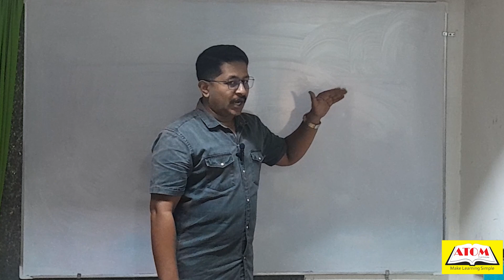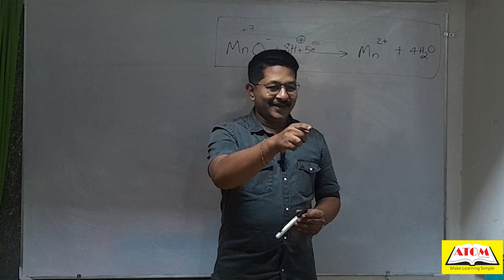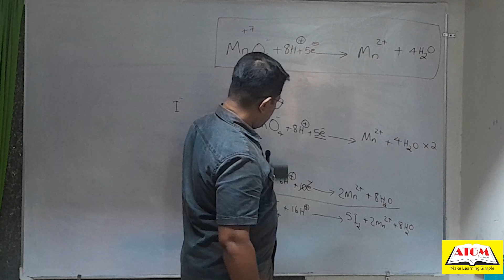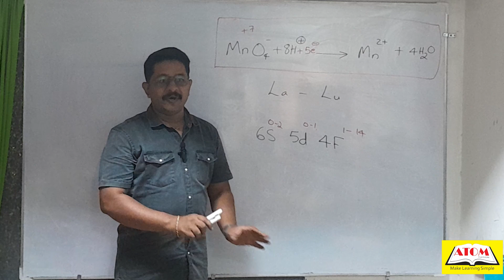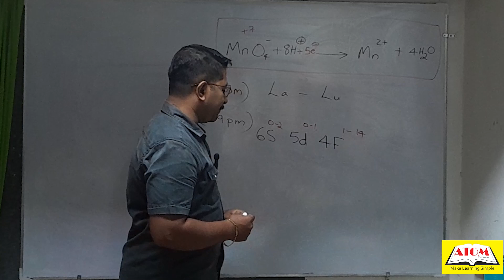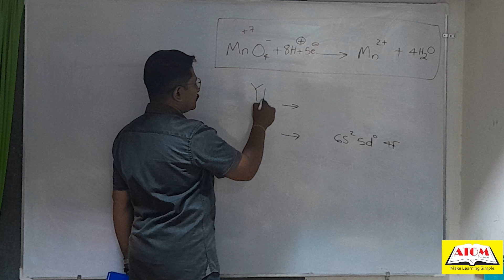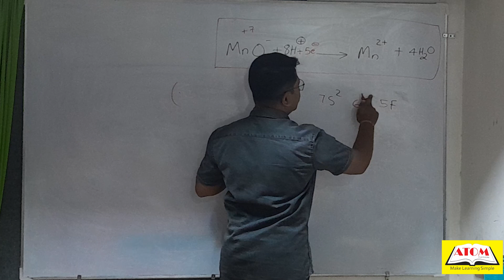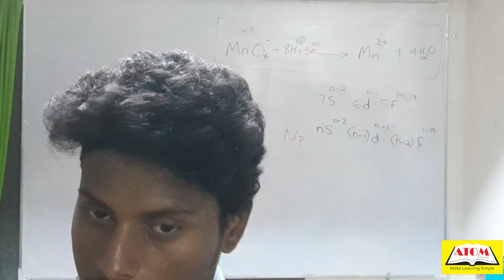12th Chemistry 4/09/2023